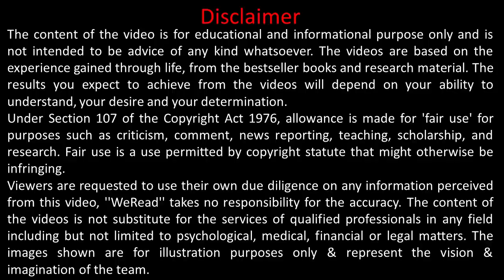Chanakya दुश्मन टिक नहीं पायेगा – चाणक्य नीति